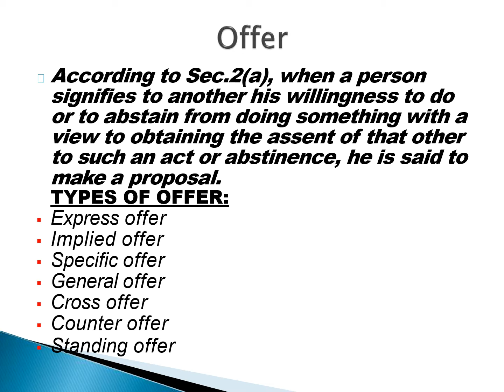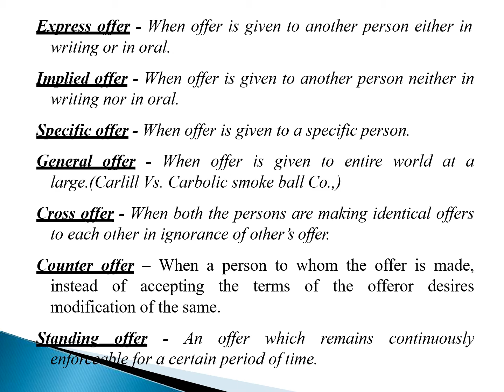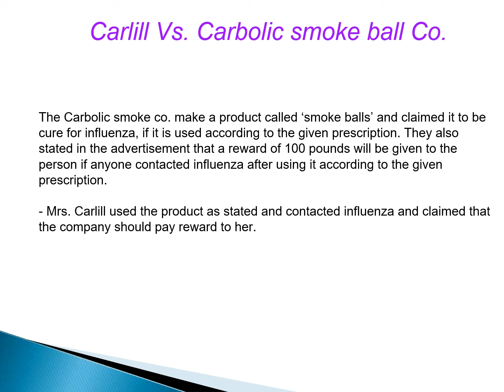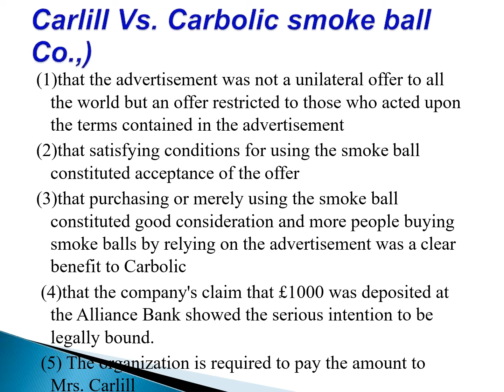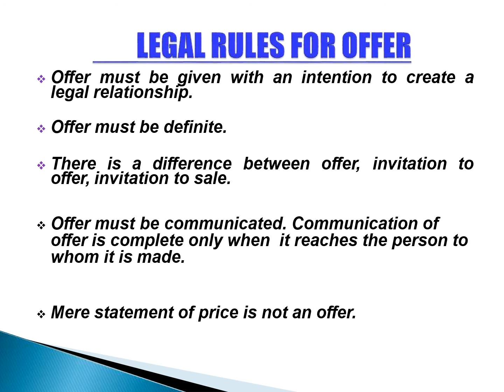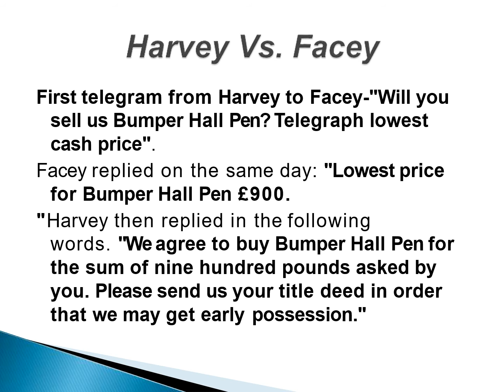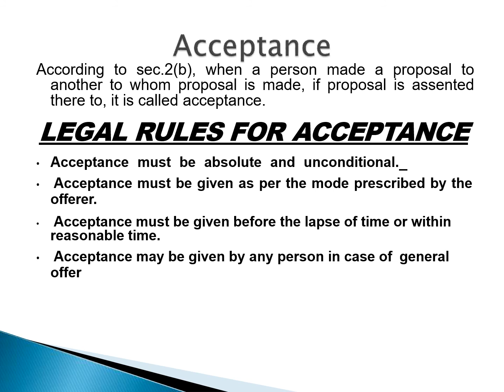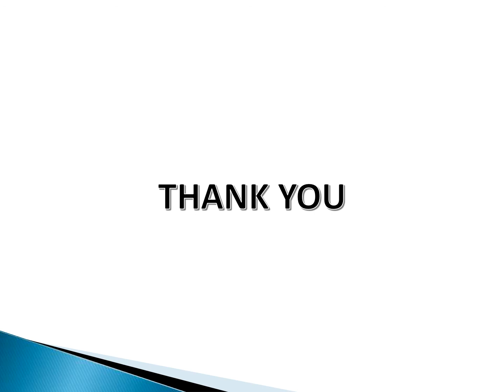B.Com - sem 3/BBA- Sem 5/ mercantile law/offer and acceptance